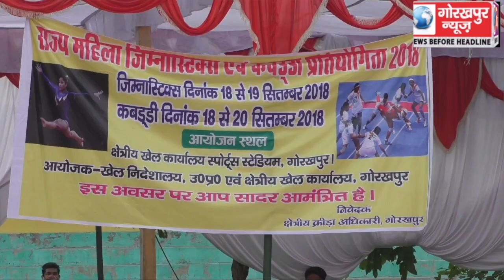राज्य महिला जिम्नास्टिक प्रतियोगिता में आगरा मंडल के खिलाड़ी रही ओवरऑल विजेता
राज्य महिला जिम्नास्टिक प्रतियोगिता में आगरा मंडल के खिलाड़ी रही ओवरऑल विजेता, कबड्डी में सहारनपुर, गोरखपुर, वाराणसी ने सेमीफाइनल में बनाई जगह